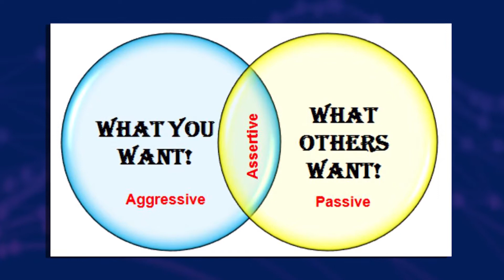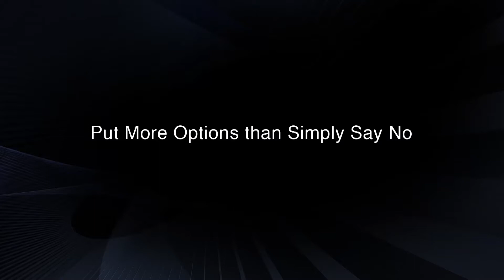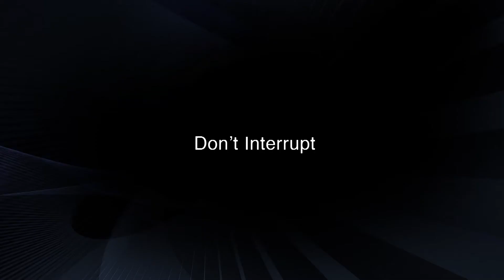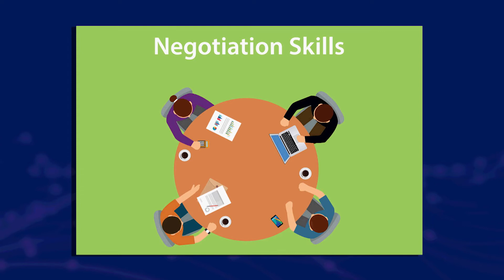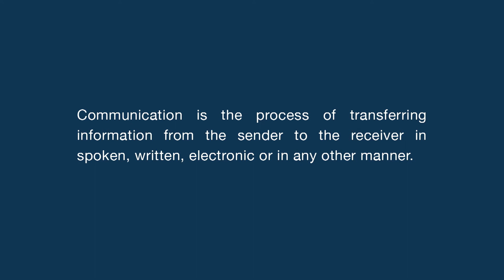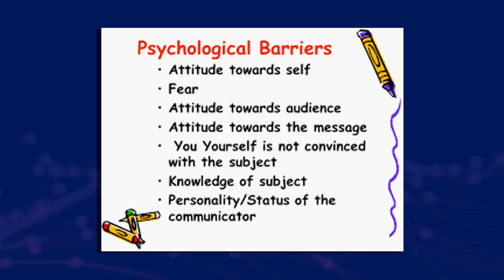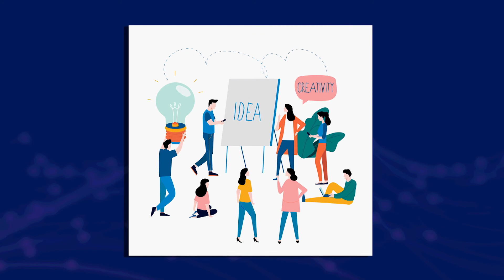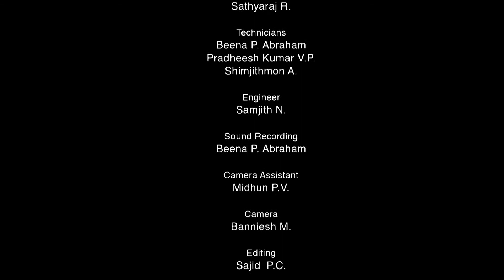16 EFFECTIVE COMMUNICATION